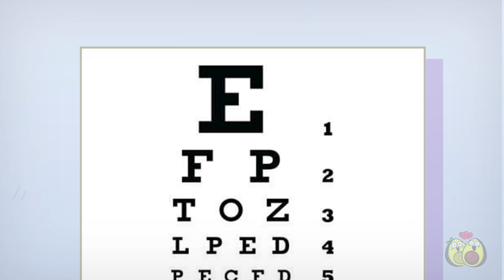Los vegetales deben usar lentes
El médico le dijo a Cado que usara anteojos. Ahora Kado ve muy bien... demasiado bien. ¡Lo ve todo! Incluso el pelo de las espinillas de su novia. ¿Usar lentes o no usarlos? ¿Qué decidirá Cado?

¿¿¿Qué🙀??? ¿Ava y Cado abrieron una tienda👚👕🩳? Mira lo que tienen allí